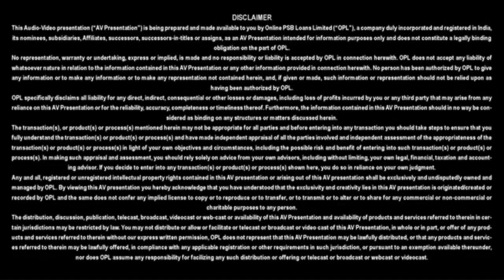Mudra loan helped my business to grow | Thanks to PSB Loans in 59 minutes